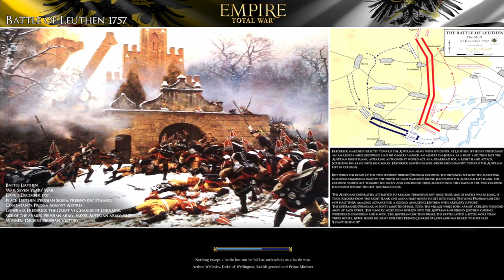THE ANGRY EPISODE - Let's Play Empire Total War 2 [VDM] - United Provinces - Episode #10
It's good to be back! Here we are with another new series, and this time it's a real corker. Empire Total War 2 - a brand new mod for Empire Total War, with VDM, adds new units, new AI, and loads of new Paradox-esque features to this game. It's totally awesome so I thought we'd check it out.

In Episode 10 Spain makes a big comeback, while France is destroyed and we push for more Territory in America. This is the Salty Episode...

Big thank you to The Terminator for bringing this mod to my attention.

Campaign Info:
Difficulty - VH/VH
Length - Short
Nation - United Provinces

00:00 Campaign Map
3:40 The Battle of Goa II
8:40 Campaign Map
23:50 The Battle For Bogota
31:55 Campaign Map
45:30 The Siege of Alsace Lorraine
57:05 Campaign Map
1:01:00 Like, Subscribe and Comment!

Years in the making, after the initial success of Empire Total War, I thereby present you Empire Total War II!

Features:
2500+ Units to play with, 39+ factions, which have been reworked, are single and ready to mingle!
VDM SubMod to become a true Master and Commander (disabled by default, but very easy to enable)
New CAI and BAI for the final, realistic battle. The projectile system has been completely reworked from scratch using real-life trajectories.
New fatigue and morale system: units will get tired easier and the effects will be stronger, but with some rest, they will feel better. Also unit will tend to route if not supported, but will come back if not shattered.
Italy and Germany Region upgraded to better represent their strength
New UI and Campaign Models for all Major Factions (credits to Pirates Uber Alles!)
New Historical Portraits (Credits to Durango Moddb.com )
Main Factions completely retexture and with more units than you could ever ask for, and rebalanced! (Thanks to AUM, Darthmod, Imperial Destroyer, MFR).
Unit Rosters for Natives, Indians, Arabs, and Persian completely redone!
Audio System completely reworked, you will feel the pain with your soldiers!
Animations and Graphics from Napoleon Total War (Terrestria Orbem sub-mod and PUA)
New Navy
Economy will now allow AI to build stronger armies, my suggestion for dinner? Try Very Hard/Very Hard!
No more protectorates for Spain, France and Great Britan (greatly enhances gameplay dynamics in the American Theatre)
Many more! Just try it!

The angry episode